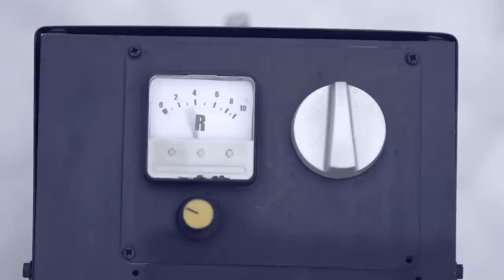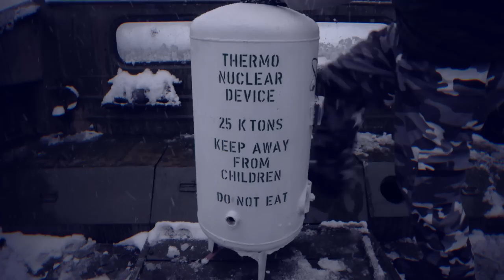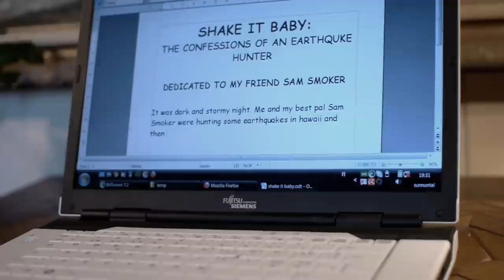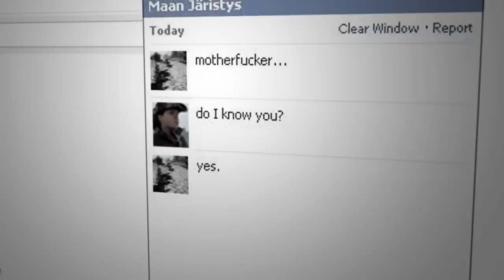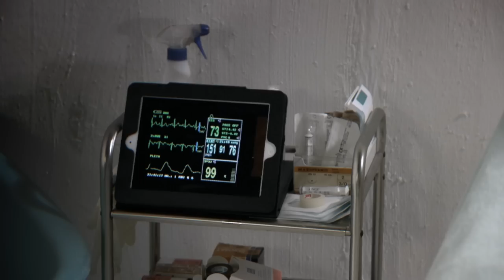The Revenge of The Earthquake (2012) FULL MOVIE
Checkout latest videos from @Videospace

Jack Shaker was the world's toughest earthquake hunter. After a freak accident at work he loses his partner and Jack decides to move to Finland. A country which has a solid bedrock and practically no earthquakes.

Three years later the earth starts to shake also in Finland as a mad as hell TROTEQ-class earthquake heads to country. TROTEQ has sworn to take vengeance on Jack for what he has done to the earhquake-community.

The film premiered 21. december 2012, the same date that the world was supposed to end according the ancient Mayan calendar, at art house cinema Niagara, Tampere.